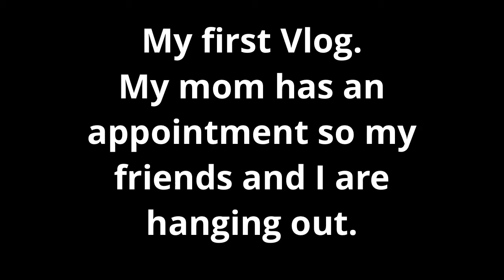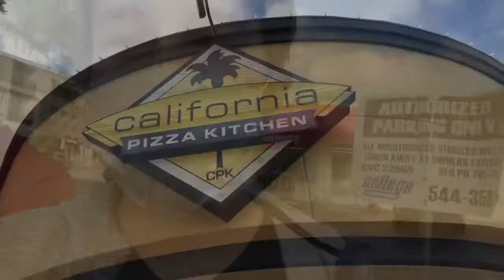Back to SLO (My Former Hometown)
This is my first vlog. My old was as good as this one. So I made a few edits. I also want to add: Hayden wants to be a NASCAR driver. Emilio wants to a pro soccer player. I don’t know about Asyel, but i think he wants to be a gamer. Two of my other friends, Tyler and Thomas didn’t get to come. Tyler just want to be COVID-free. Thomas didn’t get to come because my mom allowed only three of my friends to come. Anyway, we just had a good time. I hope u enjoy.